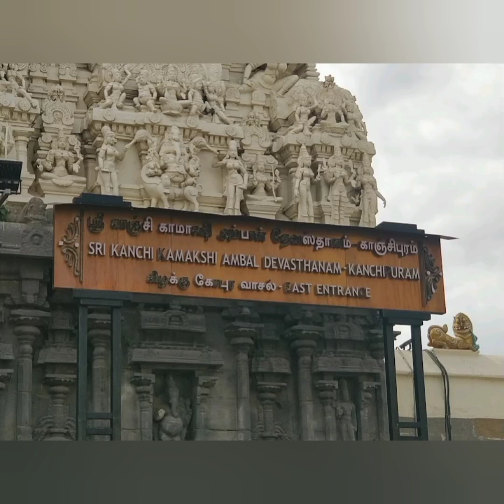kanchikamakshi ammankovil temple kanchipuram kanchi mostvisitingplaces